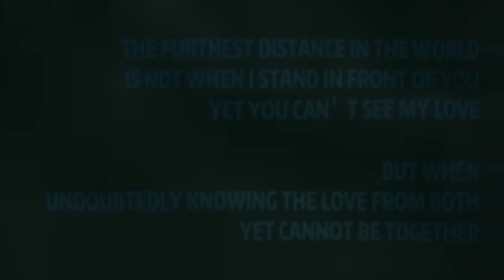Salah apa aku /Entah apa yang merasukkimu# DJ version Guitar cover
Saya percaya awak Tetapi sekali lagi anda berbohong kepada saya Anda telah menipu saya,